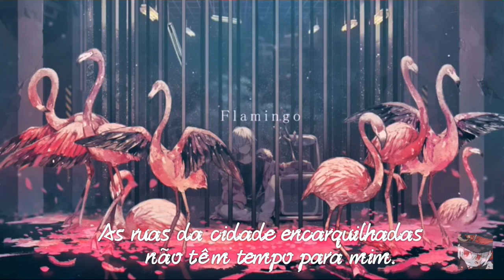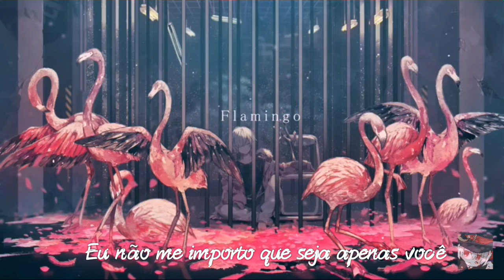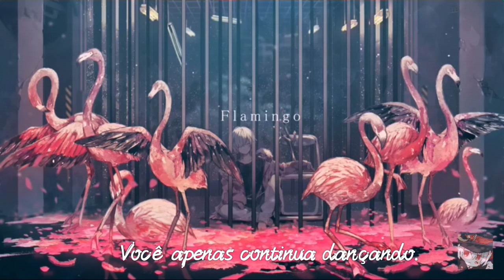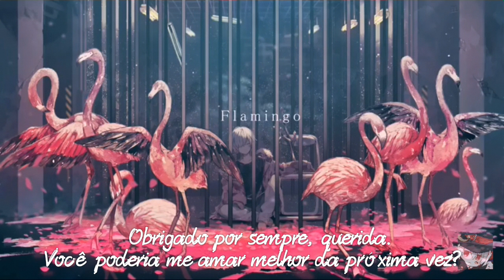Flamingo Feat. Mafumafu Legendado Pt-Br (atualizado)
O vídeo não é meu, apenas as legendas. Eu não traduzi direto do japonês.

A única diferença é a fonte da legenda (tinha postado o vídeo errado, cof, cof).